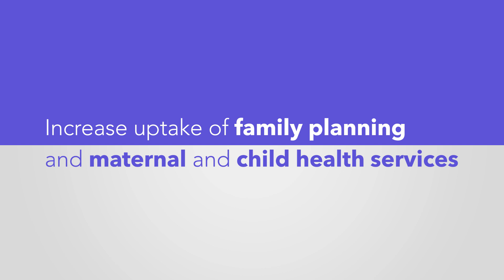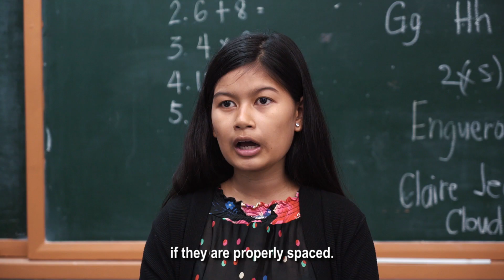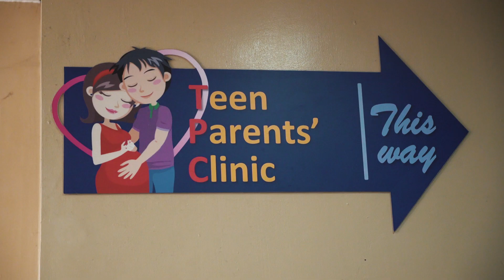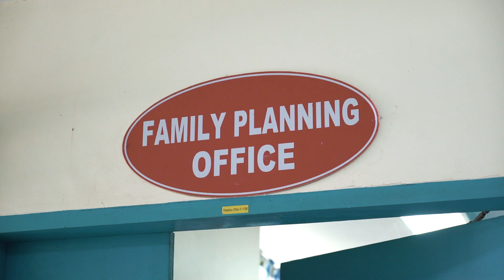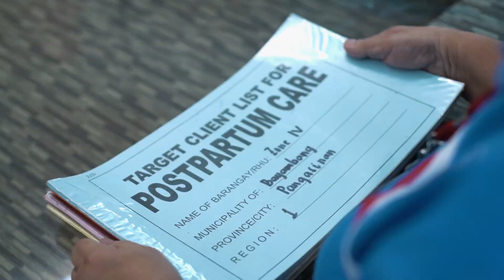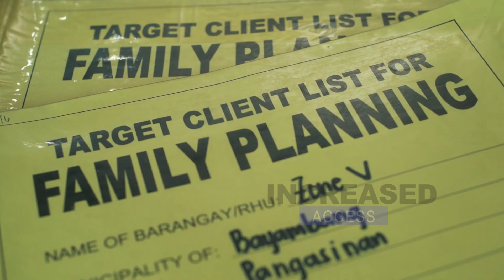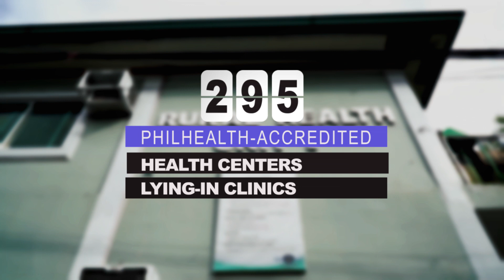Luzon Health USAid RTI - Strong Media Corp